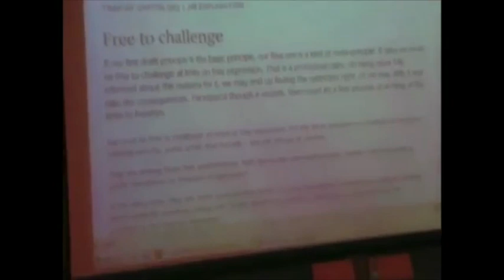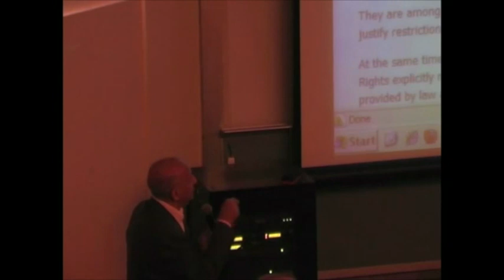Can free speech bolster national security?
Part of a lecture by Timothy Garton Ash in Egypt at the AUC New Cairo.